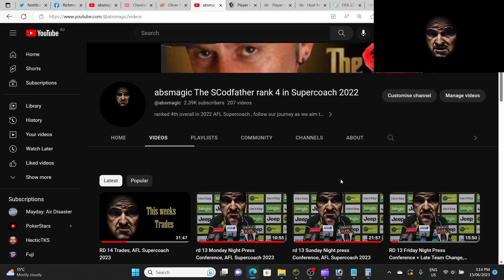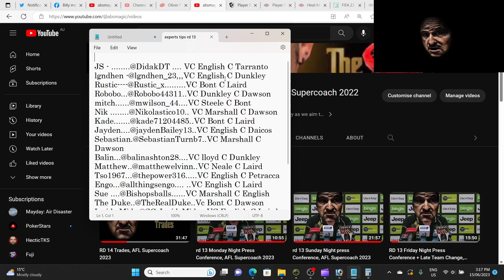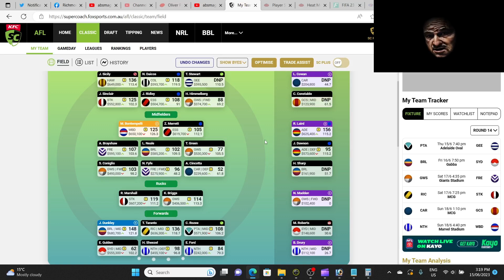rd 14 Captains Corner, AFL Supercoach 2023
rd 14 Captains Corner